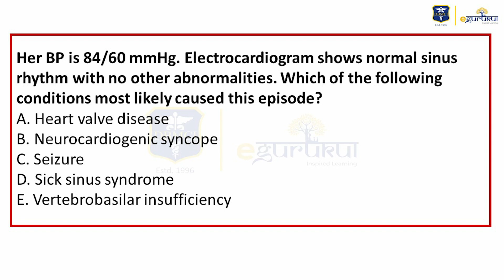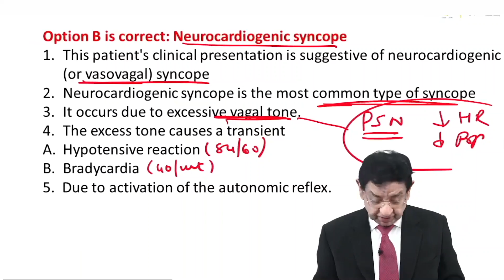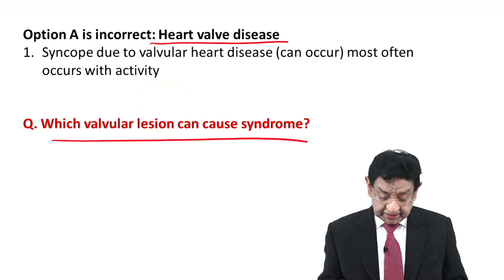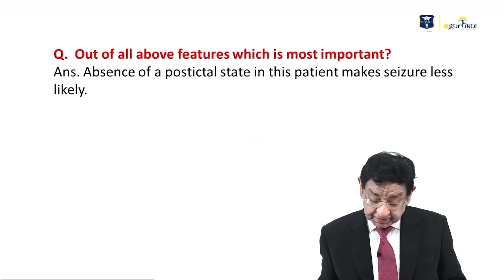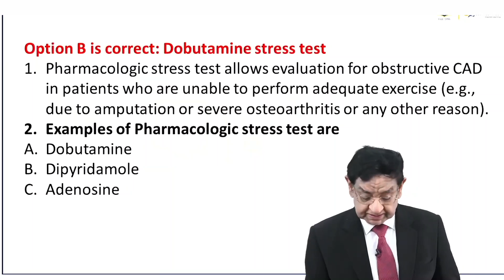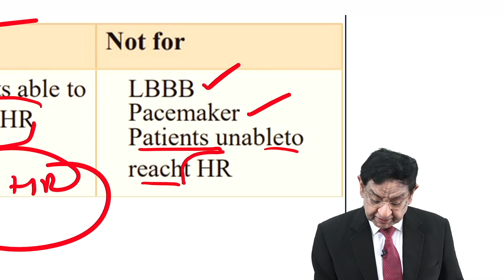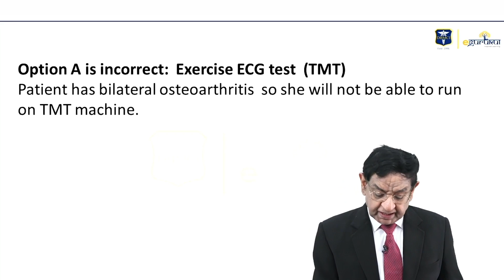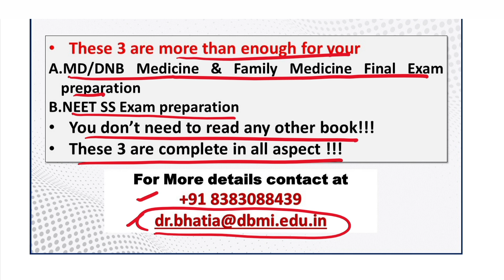NEET SS (DM Entrance Exam) Most Important MCQ's Session 6 || Dr. Mukesh Bhatia | DBMCI | eGurukul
Gear up for the Most Important MCQ's Series for NEET SS (DM entrance EXAM) preparation by Dr. Mukesh Bhatia.